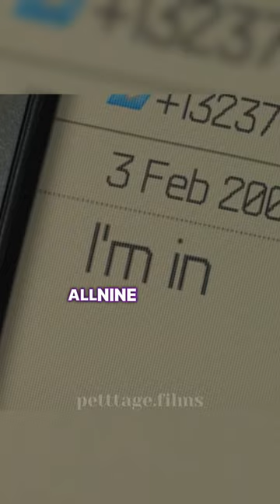Mark Zuckerberg was at her casino??🤯🤪